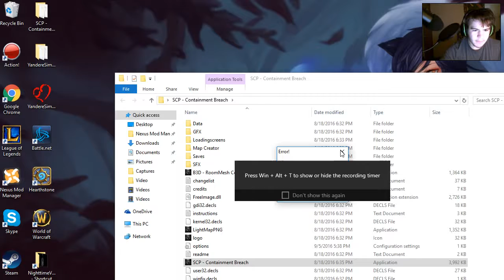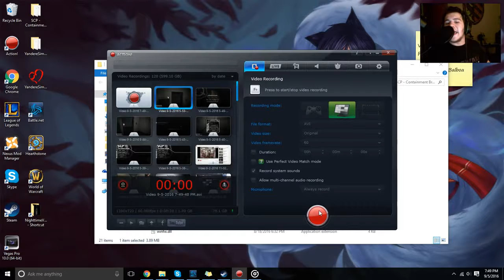ALL KINDS OF MESSED UP- SCP # 4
I broke the game